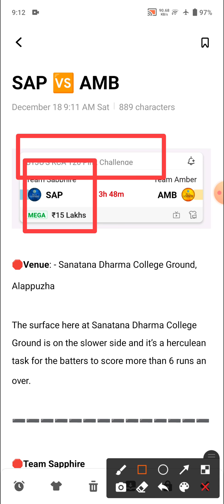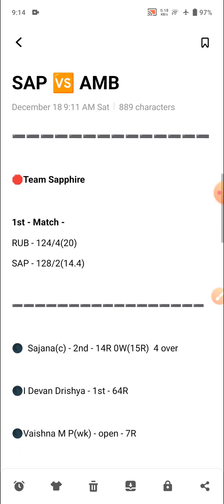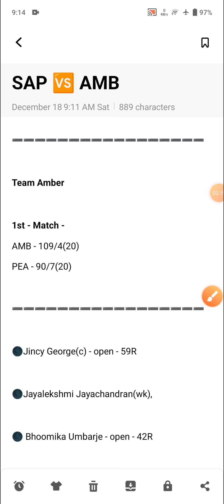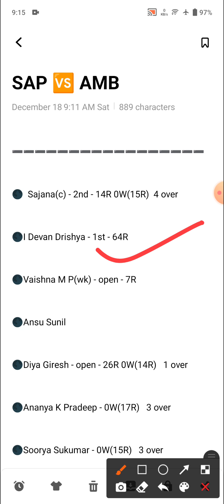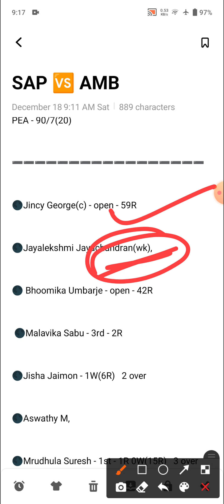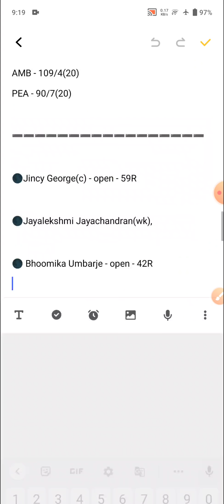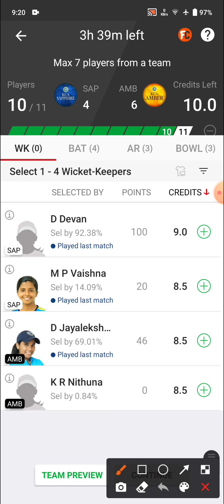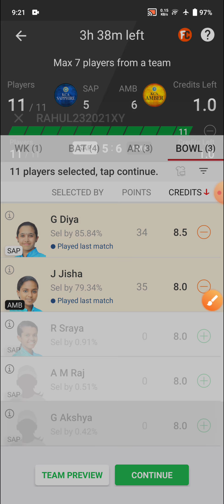SAP vs AMB Dream11 Team | SAP vs AMB Dream11 Prediction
Hello dosto

SAP vs AMB
SAP vs AMB Team
SAP vs AMB Dream11
SAP vs AMB Dream11 Team
SAP vs AMB Dream11 Prediction
SAP vs AMB Team Prediction
sap vs amb
team sapphire
team amber
team sapphire vs team amber
team sapphire vs team amber team
dream11 team
team prediction
dream11 team
dream11
team
prediction
stats
players stats
players record
kca t20 pink challenge